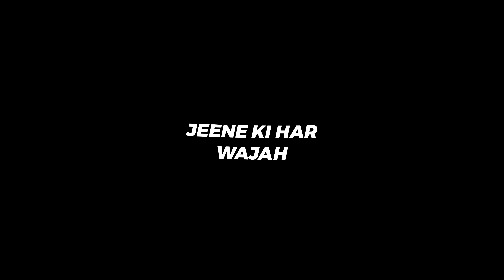Sang Tere Mere Jeene Ki Har Wajah || Black Screen Status || Lo-fi Mix || Slowed × Reverb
lyrics whatsappstatus whatsapp whatsapp_status_video whatsapp_status whatsappstatusvideo love lovestatus love_whatsapp_status lovesong love_status lovestory lovely 4k 4kstatus 4kstatus 4klyricsstatus 4k_status 4k_status 4kfullscreenstatus 4kwhatsappstatus 4kstatusvideo 4kfullhdstatus 4k_status_fullscreen khesari sed       sedstatus romantic romanticstatus romanticwhatsappstatus romantic_status romantic_whatsapp_status romantic_whatsapp_status blackscreenwhatsappstatus blavkpink  blackscreenstatus blackscreenstatus  blackscreen black_screen blackbackground black_screen_whatsapp_status
Black screen status
Black status
Black love status
Black sed status
Black screen status english.

Black screen status
Black status
Black love status
Black sed status